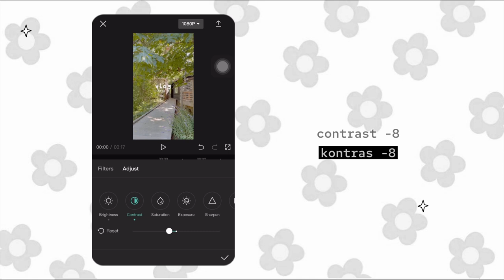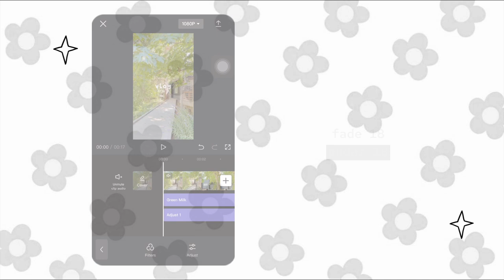(eng/indo sub) NEW VERSION! filter for daily vlogs using capcut app | soft theme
☆ leave your ideas for the next video in the comments, thank youu ☆

filter for study vlogs
filter for daily vlogs
filter untuk vlog belajar
filter para sa pag-aaral vlogs
လေ့လာမှု vlog များအတွက် စစ်ထုတ်မှုများ
filtros para vlogs de estudio
warm pastel filter